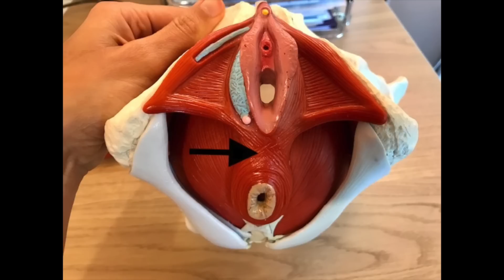My Prolapse Story - UPDATED!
Wanna know about my prolapse? Let me tell you EVERYTHING!!! How it started almost 14 years ago, how I eliminated symptoms, how I maintained, how symptoms came back 😱😫…. And what I did to help myself get better again.

My secret weapon?Awareness of my pelvic floor and knowing how to let it go (relax). This is EVERYTHING, and you can do it too!!!